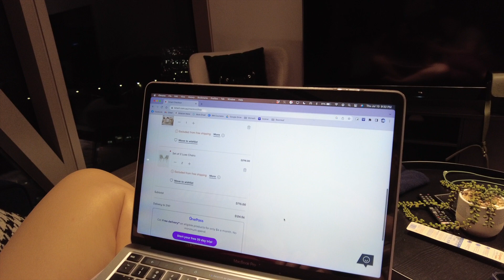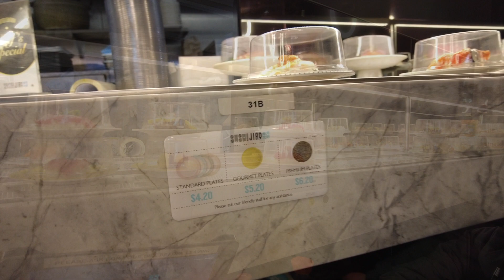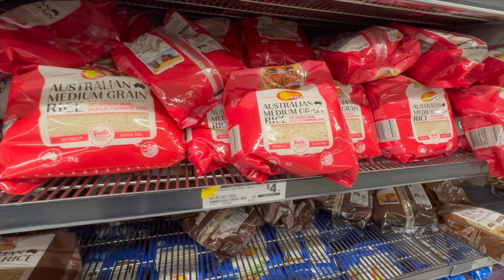HOW MUCH DO YOU NEED TO FURNISH A 2 BEDROOM APARTMENT IN MELBOURNE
Here's how we furnished our daughter's apartment in Melbourne. For those who plan to move in to this city, I have included how much we spent to complete the 2-bedroom apartment and also where we shopped for the furniture and appliances. Hope you enjoy our video!